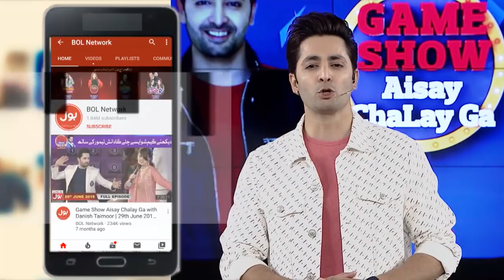Danish Taimoor Scolded Maheen Obaid And Basit | Game Show Aisay Chalay Ga Season 9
Danish Taimoor Scolded Maheen Obaid And Basit  | Game Show Aisay Chalay Ga Season 9 | Danish Taimoor | TikTok

Danish Taimoor Scolded Maheen Obaid And Basit

Danish Taimoor Nay Li Maheen Aur Basit Ki Class